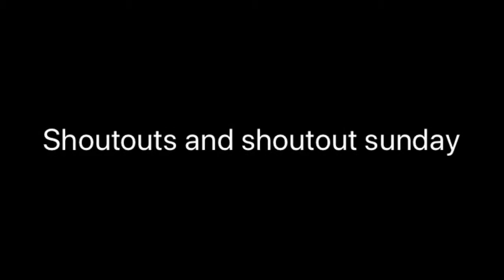Shouts and shoutout Sunday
david